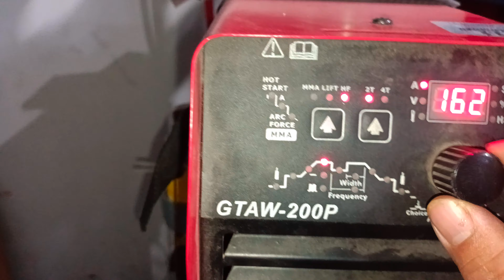Tutorial fit-up&tack Weld stainless Steel pipe sch10 without gap